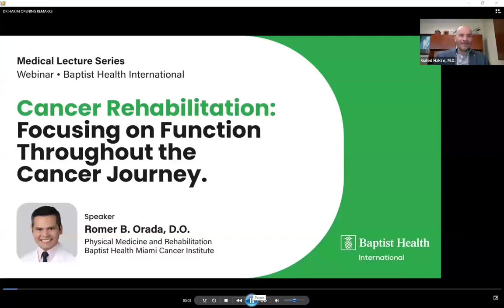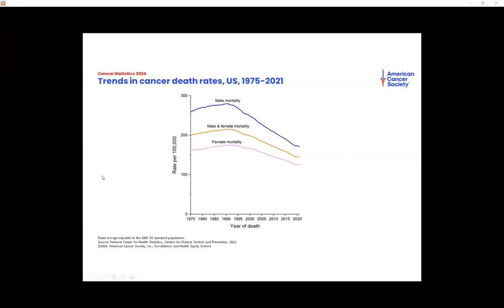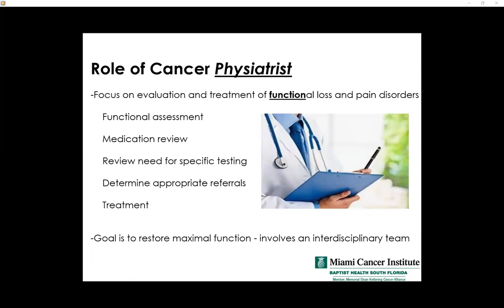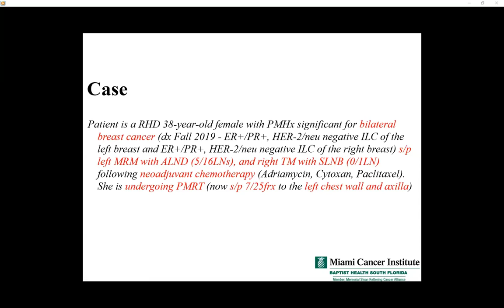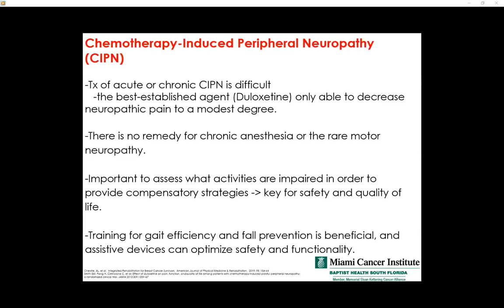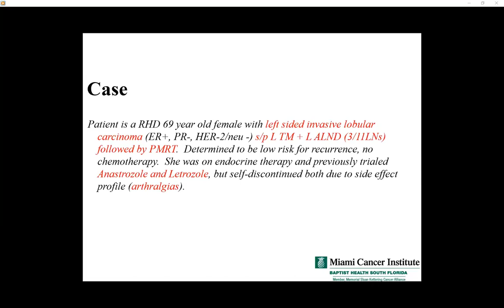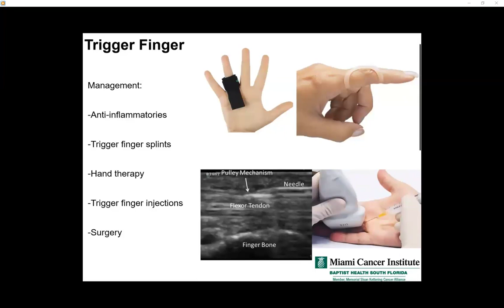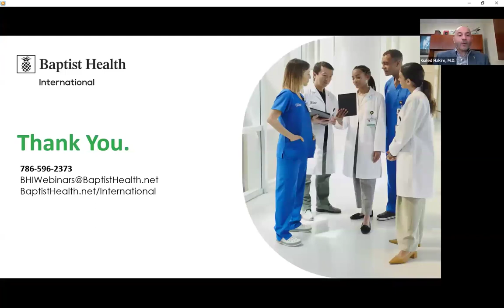Cancer Rehabilitation: Focusing on Function Throughout the Cancer Journey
Baptist Health International Medical Schools Videoconference Lecture

Romer B. Orada, M.D.
Physical Medicine and Rehabilitation
Baptist Health Miami Cancer Institute